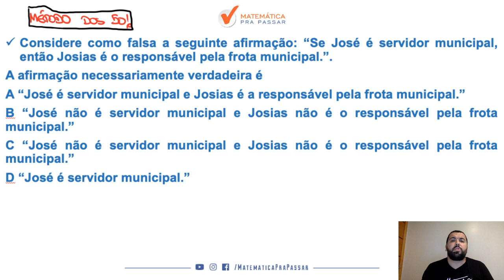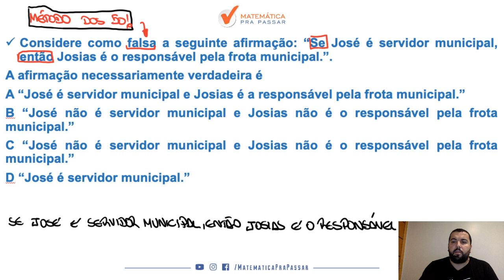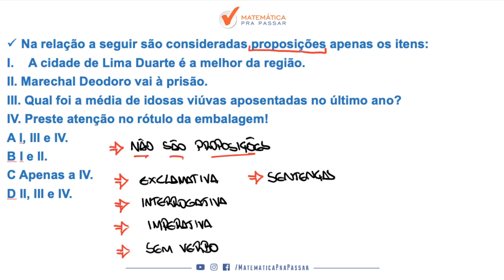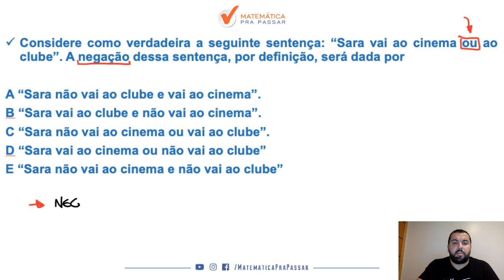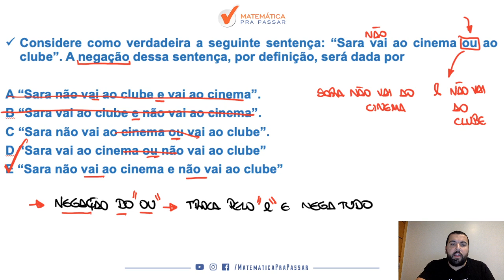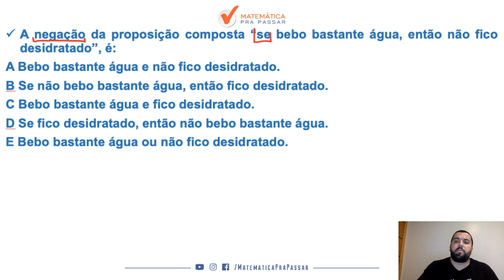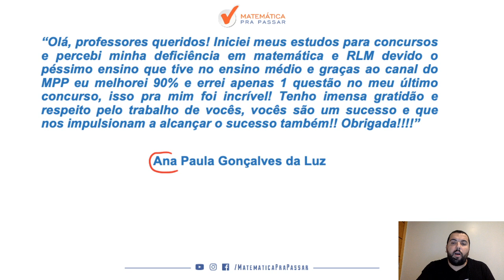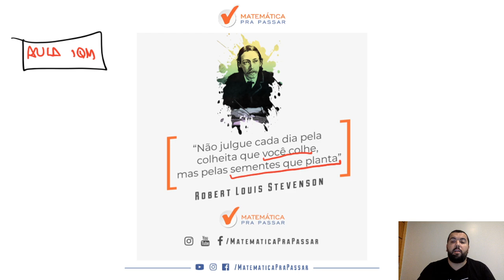Raciocínio Lógico para Concursos em Exercícios - Parte 6.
Você sofre com Raciocínio Lógico?

Mas se sua resposta for não, esse vídeo continua sendo para você, pois Raciocínio Lógico é um assunto muito cobrado nos concursos e que tira o sono dos concurseiros.

Nosso professor, Renato Oliveira, dá continuidade a nossa série Raciocínio Lógico em Exercícios, essa Série Original Matemática Pra Passar acontece todo sábado às 19:15 aqui no nosso canal no Youtube.

Nessa série iremos te mostrar como o Método MPP vai te ajudar a conseguir a sua aprovação fazendo com que o Raciocínio Lógico seja um diferencial na sua vida.

Nosso intuito é levar para o maior número de pessoas possíveis o Método MPP e a melhor forma de você nos ajudar , e se ajudar,  é assistindo todas as aulas e convidando as pessoas para assistir essa série de Raciocínio Lógico em Exercícios, assim você estará ajudando as pessoas a Aprender Raciocínio Lógico e estarão mais perto da tão sonhada aprovação.

Acreditamos que as pessoas vão aprender Raciocínio Lógico, realizar seus sonhos e com isso todos nós estaremos contribuindo por um mundo melhor afinal de contas pessoas felizes fazem um mundo feliz e melhor.